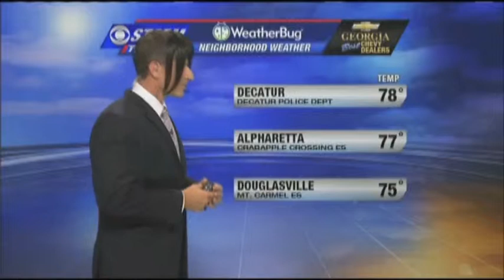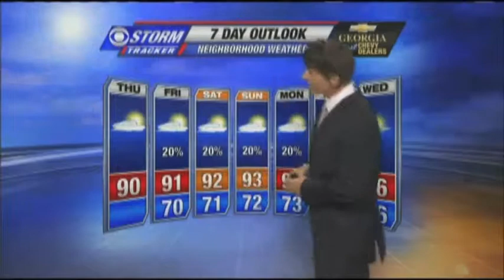CBS Better Mornings Atlanta with Chris Francis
Chris Francis hair stylist appears on CBS' Better Mornings Atlanta TV show